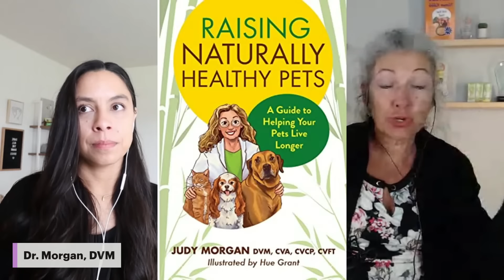The 4 Vaccines to AVOID?! ⚠️ Veterinarian’s Recommendation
► Dr. Judy's Book